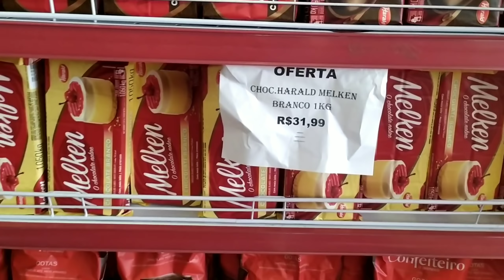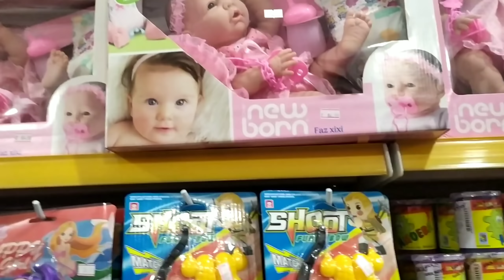VOU FAZER UMA SURPRESA PRA MINHA FILHA|ELA QUER MUITO!!